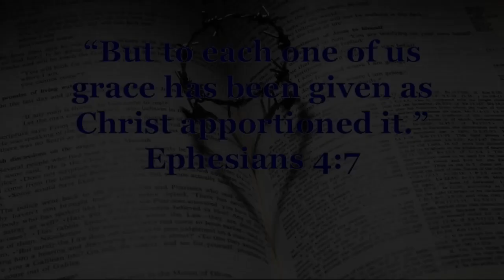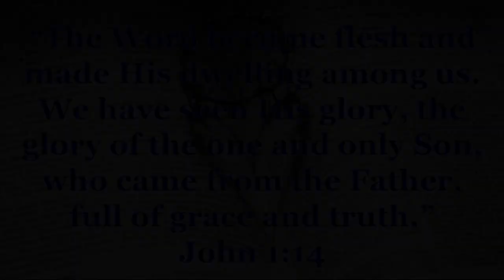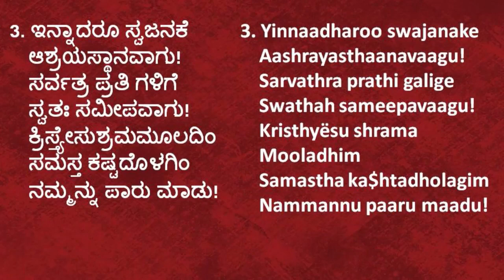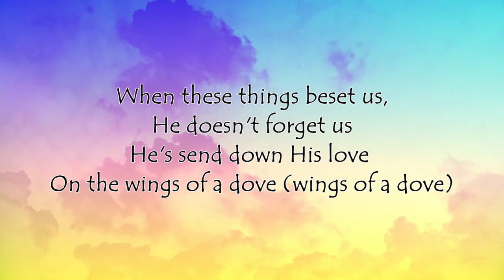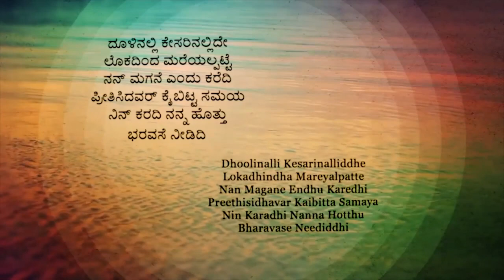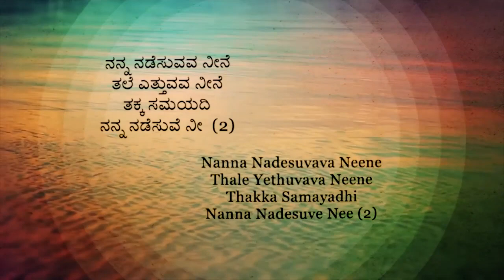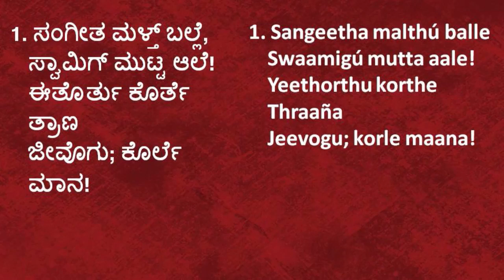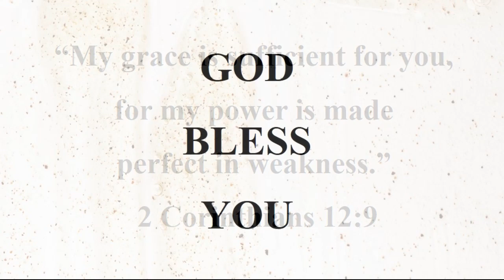UBM l 1st JAN Special Service l Come Before Him: Experience His Grace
'Out of His fullness we have all received grace in place of grace already given. - John 1:16

Grace is God's unmerited favour  that not only brings the surity of forgiveness for the repentant sinner but also the hope of a renewed life.